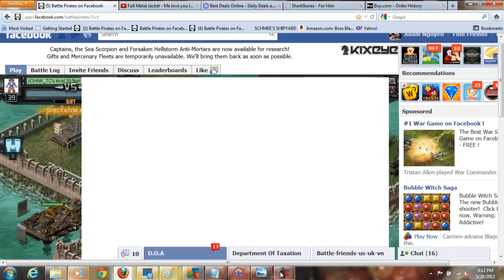johnk tc hit in 145